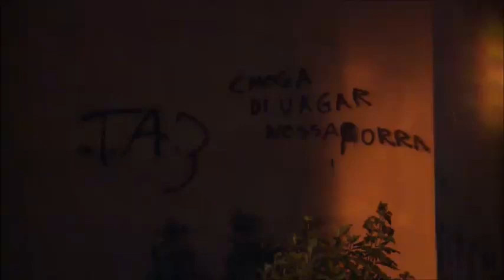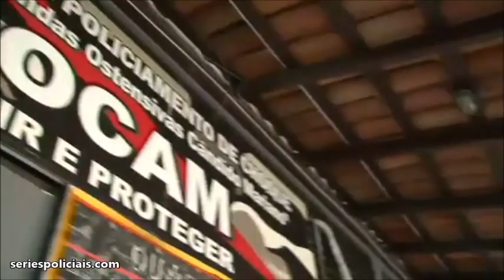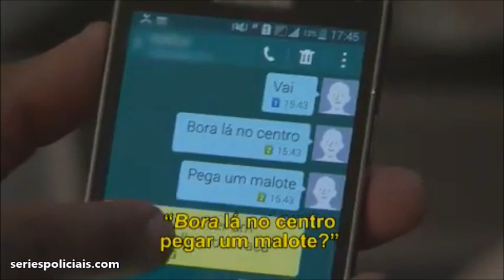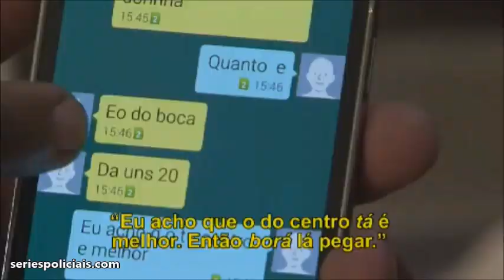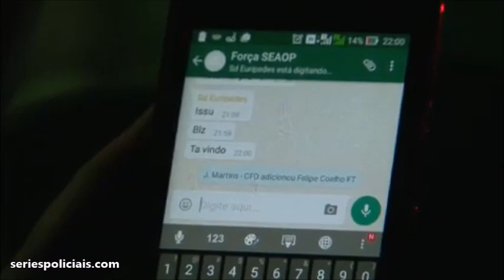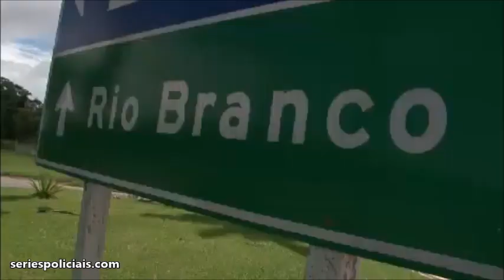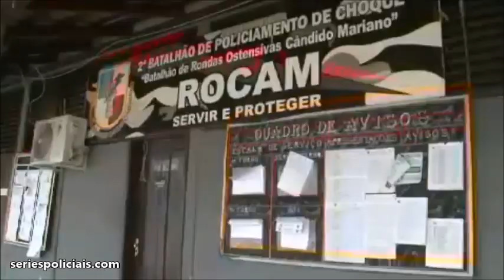Policia 24 Horas 31/03/16 - Completo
Visitem nossa pagina na Internet.